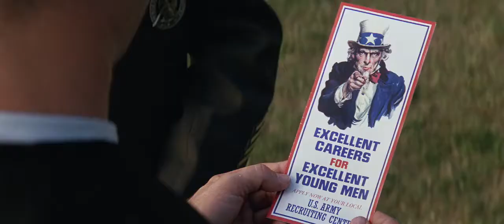Forrest Gump - Graduation